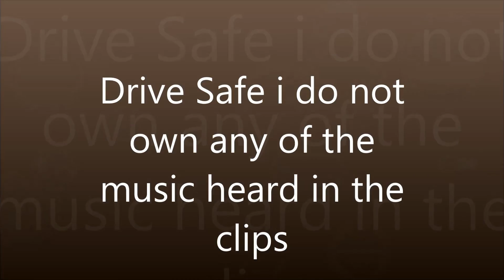john deere tractors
another collection of drivers nothing to fancy but a few close calls. mainly cleared out some room on the dash cam. a lot of farm equipment.  also your go to site to find some cops doing their thing. subscribe if you like the videos and thumbs up help too.